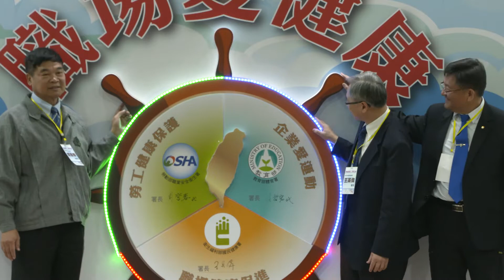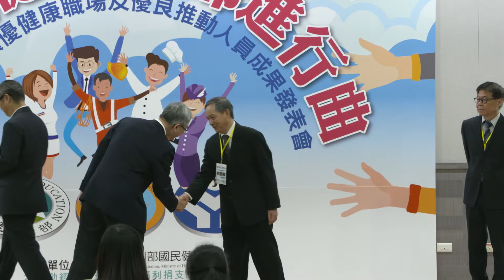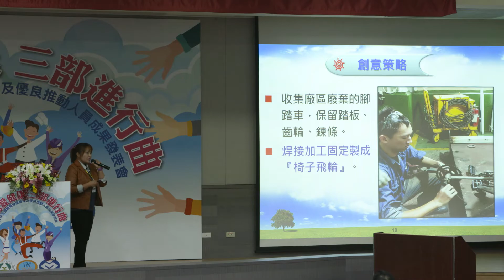台塑企業帶動員工重健康愛運動 連9年榮獲績優健康職場獎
台塑企業2018年參加績優健康職場獎評選活動，
分別由台化公司龍德廠、麥寮汽電公司、台灣醋酸公司、台化公司新港廠、
台朔重工公司仁武廠共五家職場得獎。

而台塑公司仁武廠與台朔重工公司麥寮廠也榮獲動態職場創意金點獎，
台塑企業已連續9年榮獲績優健康職場獎的肯定。